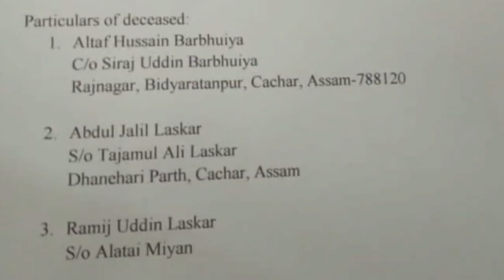Ramtuilei lo, a chenna In-ah Chemte-â 'Vih' a ni! Rawlthar ruang chhar a ni! Motor Accident rapthlak